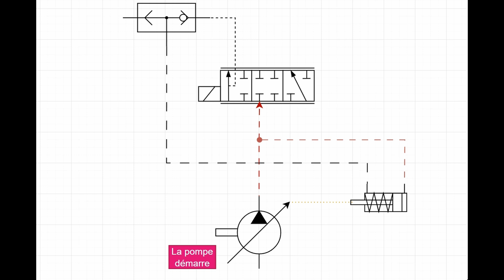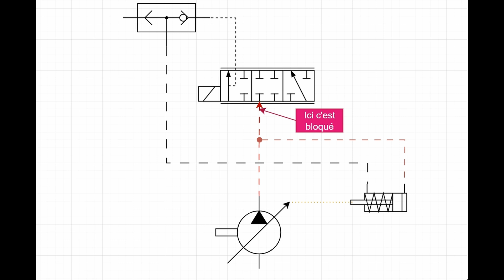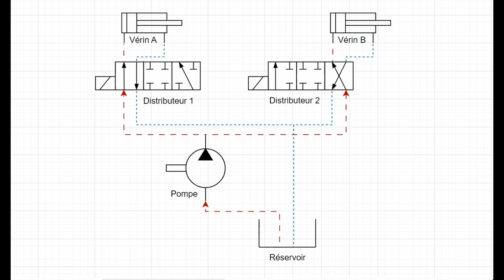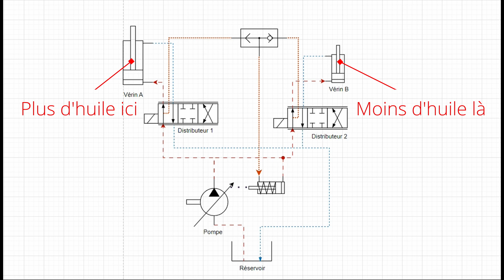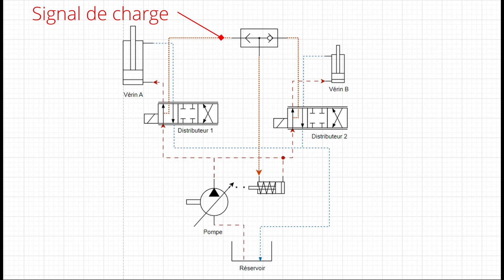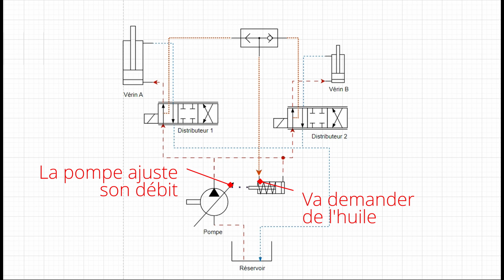Comparaison de système hydraulique sur les tracteurs (Centre Ouvert et Load Sensing)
Découvrez la suite de nos épisodes des TUTOS AGRI par Wikiagri !

Notre expert vous parle des deux types de systèmes hydrauliques sur les tracteurs (centre ouvert et load sensing), souvent mal compris. Cette vidéo vous aidera à comprendre leurs différences, pourquoi l'un coûte plus cher que l'autre, lequel choisir.

pour toutes les dernières actualités agricoles !